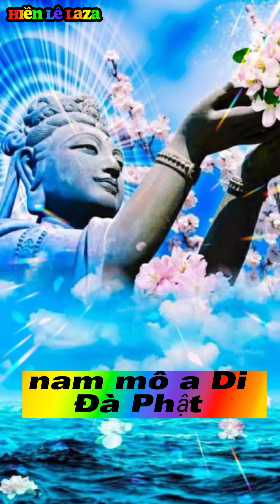Phật dạy Hàng ngày chỉ cần nhiệm a Di Đà Phật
Mình là hiền Lê laza các anh chị em cô chú thấy hay cho mình like và đăng ký bấm cái chuông để có video mới nhất của mình nhé cảm ơn các anh chị em cô chú rất nhiều